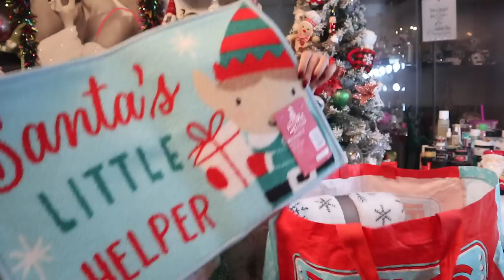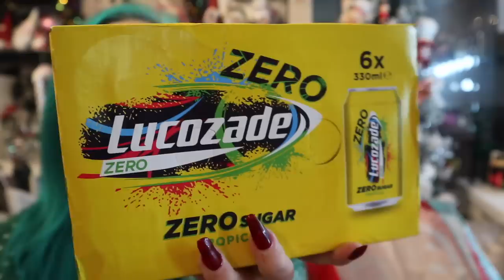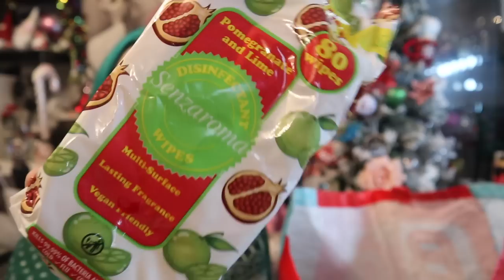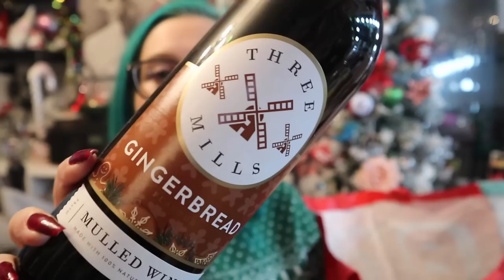HUGE CHRISTMAS Home Bargains Haul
Oh my lovelies, can you believe this is the last Home Bargains haul of 2022?! How quick has time gone!

We have plenty of homeware, snacks and a round up of our favourites throughout the year...

xxShannonLeighxx